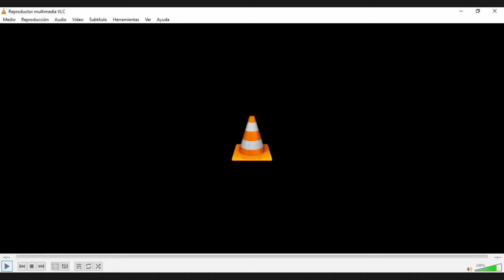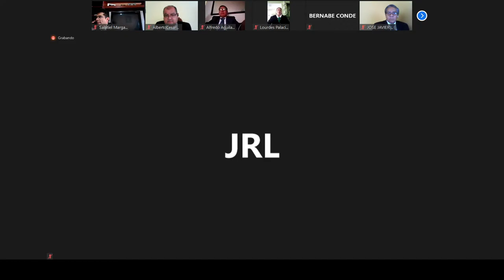ESCUELA SECUNDARIA GENERAL LEONARDA GOMEZ BLANCO "CLAUSURA: CICLO ESCOLAR 2020-2021"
Cierre de ciclo escolar, 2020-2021. "Felicidades Alumnos Egresados"